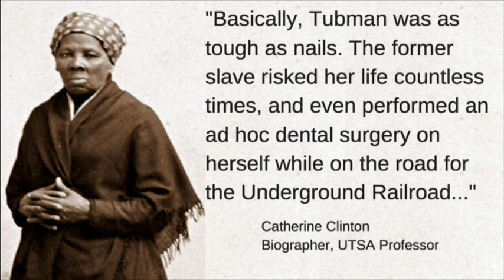The Edge April 26, 2016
This week's edge includes: Who is Harriet Tubman and why is she going on the $20 bill? Love Poems to San Antonio; the Historic Impact of Henry B. Gonzalez; How a dropout prevention program propelled Rey Saldaña from San Antonio's South Side to Stanford